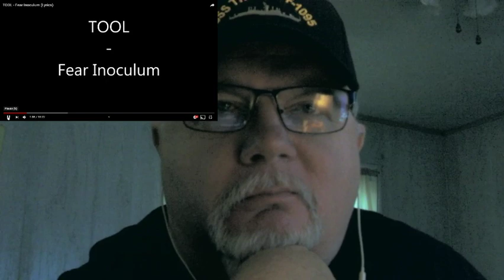FIRST TIME REACTION - TOOL - FEAR INOCULUM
I meant to say "TRENDING" not "STREAMING"  :/   TOOL TOOK ME ON A JOURNEY!